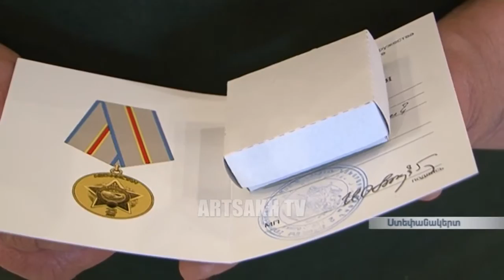ՕՐ ԿԻՐԱԿԻ 17,00 19,02,2017